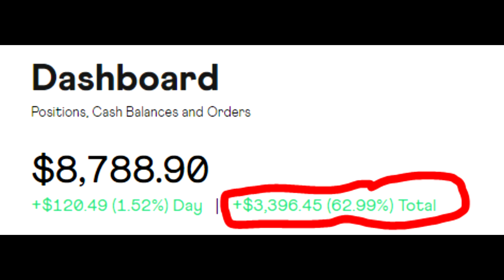How To Pick Stocks: Stock Market For BEGINNERS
Hey all, I show you the tips & tricks that I use to pick stocks in the stock market! Before buying any stock in the stock market, I always go over the 4 rules that I cover in this video, so they are some investing tips you may want to take into consideration before buying individual stocks in the stock market.

It is well known that on average, you will see a yearly return of 6-7 percent from the stock market, but if you know how to pick good stocks, you can obtain much greater returns, as long as you know what you are doing. These stock market investing tips that I share in the video will be sure to help you average a higher yearly return in the stock market!

Background music is Prod. by Riddiman